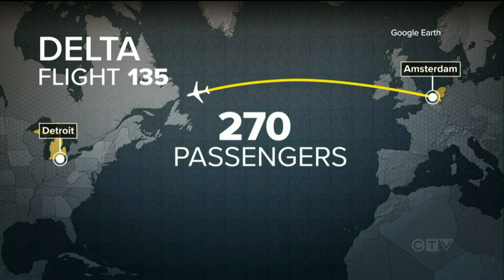Passengers forced to land in Labrador spend night in Canadian military barracks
Passengers aboard a Delta Air Lines flight from Amsterdam to Detroit spent the night in a military barracks in eastern Canada after the plane was forced to land because of a mechanical issue.